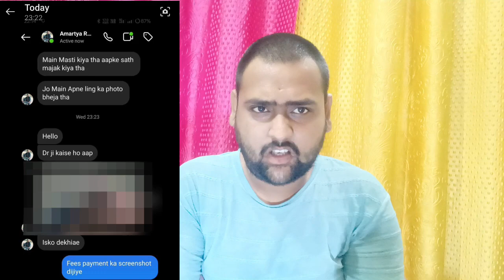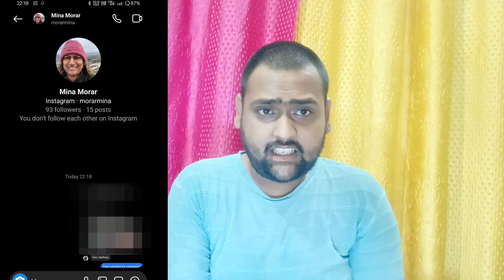Reality Of Sexloy Was A Big Scam With Me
Bhul Nahin Paunga Vah Raat Jab Mere Sath Bahut Bada Scam Hua Tha Instagram Ke Through Isiliye Main Is Video Ke Andar
Sexloy ko Expose Kiya Hun